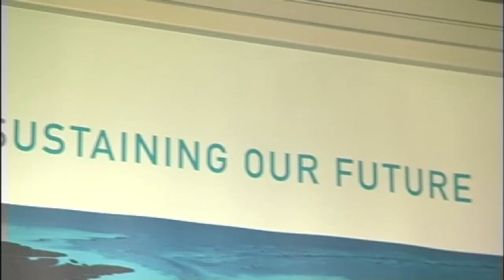Oceanology International 2010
Oceanology International - The worlds premier event for marine science and ocean technology.

Oceanology International is the world's largest and most respected meeting place for the marine science and ocean technology community. Oceanology is attended by a global community of engineers, scientists, legislators, policy makers and management professionals with responsibility across all of the ocean science and marine technology spectrum.